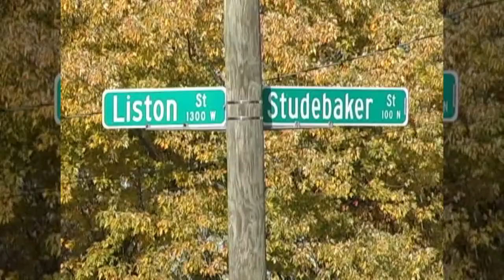Habitat for Humanity Rock the House Build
Rock the house build for South Bend Community School Corporation.